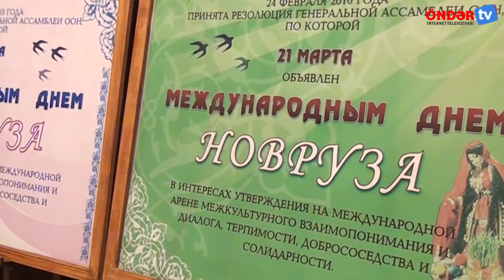Özbəkistanda Heydər Əliyev mərkəzində novruz bayramı ilə bağlı tədbir keçirilib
Özbəkistandakı Heydər Əliyev adına Azərbaycan Mədəniyyət Mərkəzində Novruz bayramı münasibətilə böyük bayram tədbiri keçirilib.
Tədbirdə Azərbaycanın Özbəkistandakı səfirliyinin əməkdaşları, Türkiyə Səfirliyinin diplomatları, Özbəkistanın mədəniyyət, ədəbiyyat və incəsənət xadimləri, yerli azərbaycanlılar,  Daşkənddəki ali məktəblərin müəllim və tələbələri, jurnalistlər iştirak ediblər.
Azərbaycan Mədəniyyət Mərkəzinin foyesində təşkil olunan sərgidə Novruz bayramı, “Şuşa ili” ilə əlaqədar, habelə ulu öndər Heydər Əliyevin həyat və fəaliyyəti, Azərbaycan Prezidenti İlham Əliyevin apardığı iqtisadi islahatlar haqqında nəşrlər və milli mədəniyyətimizə dair suvenirlər nümayiş etdirilib. Qonaqlar Bahar bayramı münasibəti ilə Mədəniyyət Mərkəzində açılmış “Bahar çələngi” sərgisi ilə də tanış olublar. İştirakçılar Novruza dair bayram xonçaları, şirniyyatlar, şəkərbura, paxlavaya qonaq ediliblər.
İlk öncə tədbir iştirakçılarını Novruz bayramı münasibəti ilə təbrik edən Özbəkistandakı Heydər Əliyev adına Azərbaycan Mədəniyyət Mərkəzinin direktoru Samir Abbasov milli bayramımız olan Novruzun Azərbaycanda, Özbəkistanda, eləcə də  Türk dünyası ölkələrində qeyd olunması, dilimiz, dinimiz, soykökümüz, mədəniyyətimiz, adət-ənənələrimiz kimi ortaq bayramlarımızın da xalqlarımızı birləşdirdiyini söyləyib.
O, tarixi faktlardan sitat gətirərək Novruzun Türk dünyasında qədimdən qeyd olunduğunu, Mahmud Kaşqarinin “Devonu luğati türk” əsərində, Azərbaycan şairi Nizami Gəncəvinin “İsgəndərnamə”, “Leyli və Məcnun”, “Xosrov və Şirin” poemalarında, Əbu Rayhan Biruni, Əlişir Nəvai, Zəhiriddin Baburun əsərlərində bu bayram haqqında məlumatların öz əksini tapdığını vurğulayıb.
Samir Abbasov xalqlarımızın qədimliyini, zəngin mədəniyyətini, adət və ənənələrini nümayiş etdirən Novruz Bayramının Azərbaycanın Heydər Əliyev Fondunun təşəbbüsü ilə YUNESKO-nun qeyri-maddi irs siyahısına daxil edildiyini vurğulayıb.
“Özbəkistan-Azərbaycan” Dostluq Cəmiyyətinin icraçı direktoru, professor Erkin Nuriddinov Azərbaycanın təşəbbüsü, Özbəkistanın və bir sıra digər dövlətlərin dəstəyi ilə 2020-ci ildə BMT Baş Məclisi yekdilliklə martın 21-nin “Beynəlxalq Novruz Günü” kimi tanınması ilə əlaqədar qətnamə qəbul etdiyini söyləyərək, Novruzun sülhə, dostluğa, əmin-amanlığa çağırış, yenilik və barış bayramı olduğunu qeyd edib.
Tədbirin bədii hissəsində Azərbaycan Mədəniyyət Mərkəzinin layihəsi ilə hazırlanmış, Azərbaycan-Özbəkistan dostluğuna həsr olunmuş “Dostluğun mədhi” musiqi klipi nümayiş etdirilib. Klipdəki musiqi Özbəkistanın xalq artisti Ramiz Usmanov və Özbəkistan Dövlət Uşaq Filarmoniyasının Xor Kapellası tərəfindən icra olunub.
Bayram tədbirində Əlişir Nəvai adına Daşkənd Dövlət Özbək dili və ədəbiyyatı Universitetinin tələbələrinin şeir kompozisiyası ilə davam edib, tələbələr Novruz bayramı və Azərbaycan-Özbəkistan dostluğuna dair şeirlər səsləndiriblər.
Özbəkistanın dünyada tanınmış, məşhur “Uzbegim Yoshları: Özbək gəncləri” musiqi qrupu tərəfindən Azərbaycan və Özbək mahnıları ifa olunub, Azərbaycan Mədəniyyət Mərkəzinin nəzdində “Əməkdar artist Kaykep Aliyeva adına Azərbaycan qızları” rəqs ansamblının üzvləri milli rəqslərimizi, bahara dair rəqslər təqdim ediblər.